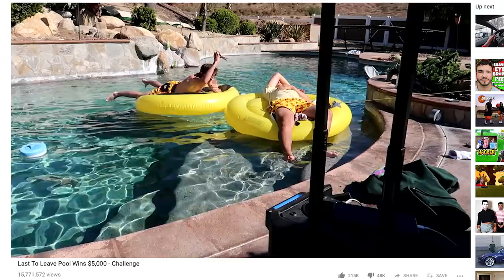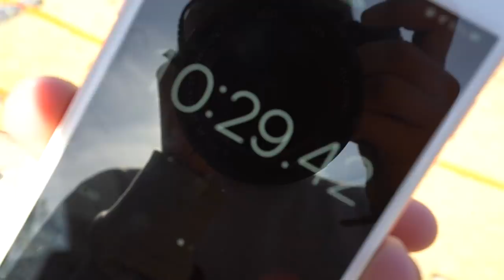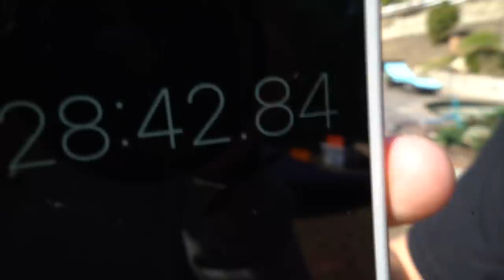WOULD YOU DO THIS FOR $5,000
The rules are simple: The first team to make it through the house and to the cup wins $5000. What could go wrong?

Thanks again to Hot Wheels for sponsoring this video and helping me create it. Here are video's I'm featured in on the Hot Wheels Channel

First To The Cup Wins $5000